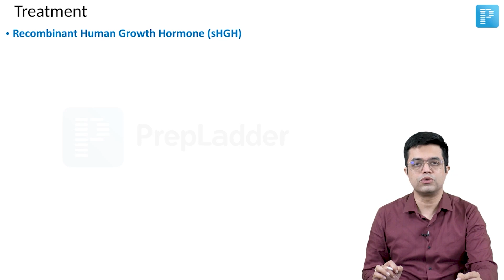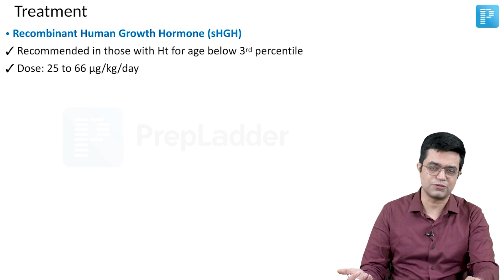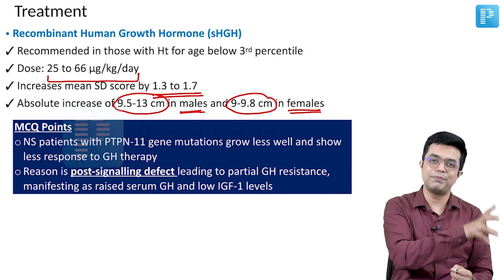Treatment of Noonan Syndrome by Dr. Sandeep Sharma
Watch Dr. Sandeep Sharma's video on Treatment of Noonan Syndrome, a valuable resource for NEET Super Specialty in Pediatrics preparation. Gain insights into managing this condition effectively, equipping yourself with the knowledge needed for success in the exam.